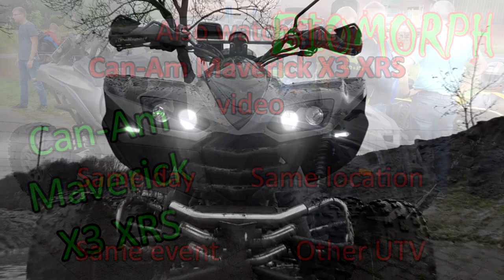Polaris RZR 1100 Turbo | VII. Quadtreffen im Baggerpark Emsland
Vom 06.09 bis 09.09.18 war das VII. Quadtreffen im Baggerpark Emsland.
Wir waren mit vielen Leuten von der „Quad Crew Münsterland“ und „Q13 Quad+ATV“ vor Ort.

Vehicles in the video:
-Polaris RZR 1100 Turbo